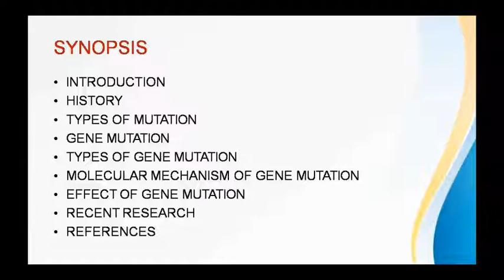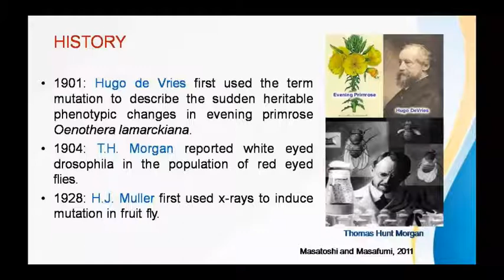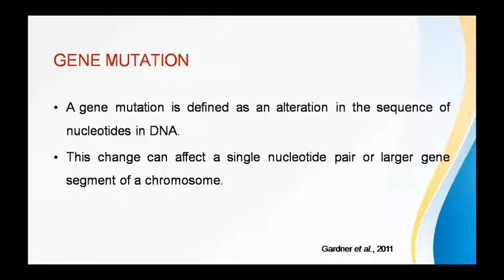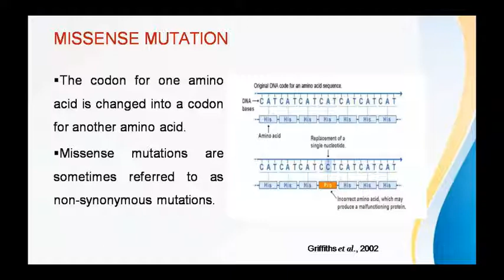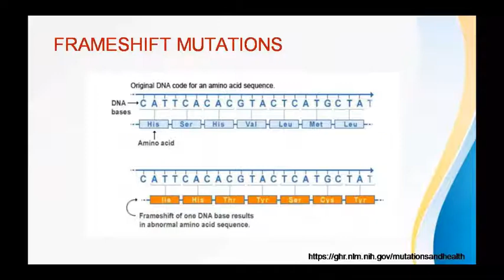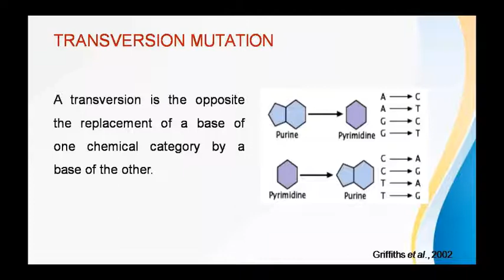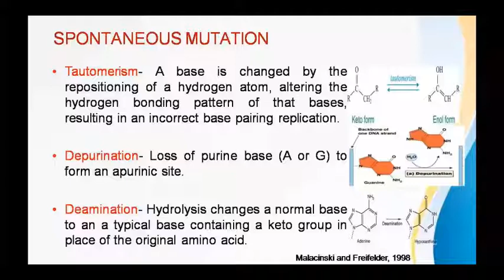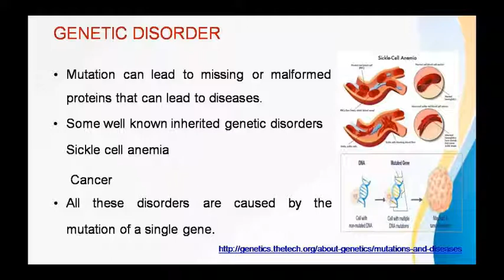Dr. Pushpa Sharma Topic:- Genetics Gene Mutation 19.08.20